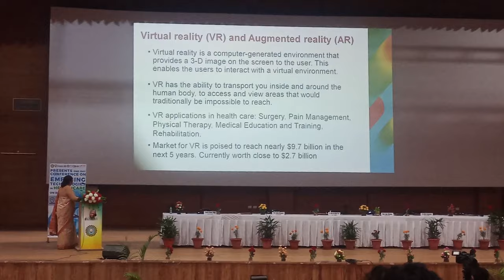AKTU | abdul kalam technical university lucknow vlog | one day conference AKTU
In this video, I’ll show you AKTU | abdul kalam technical university lucknow vlog | lucknow . Enjoy!

And download my mobile app for more information link in below…

ABOUT MY CHANNEL:
Hi! I’m Mohit verma. On my channel, you will find Tech / Solution. I love sharing [Technology / Question Solution etc.] with you guys as I experience them myself.